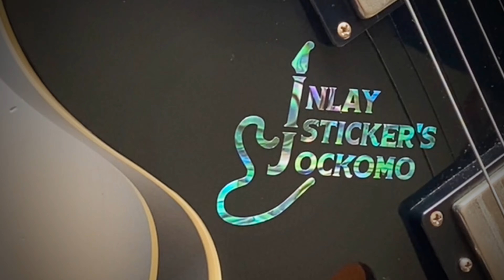Cherry Blossom / Sakura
Jockomo's InlayStickers are super-thin. and they won't get caught by your fingers while playing! They also won't damage your guitar nor affect the tones! Now available at the store. don't forget to check it out!

・Material: PET(Polyethylene Terephthalate)
・Easy to apply & remove
・Super-thin! Only 0.07mm thickness